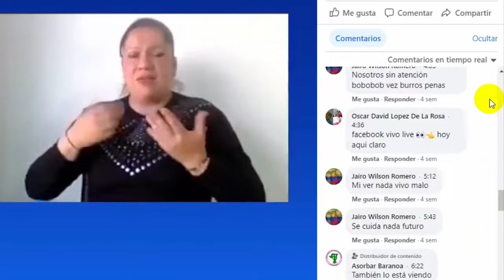Comisión de la Familia